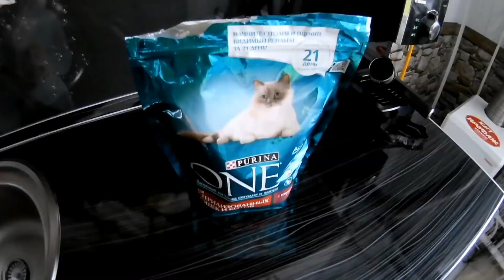Реакция рыбы на КОШАЧИЙ КОРМ! Подводная съемка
Кошачий корм любят не только кошки, не верите, смотрите сами!  Подводная съемка рыбы на речке с течением. Реакция рыбы и не только оказалась весьма интересна...